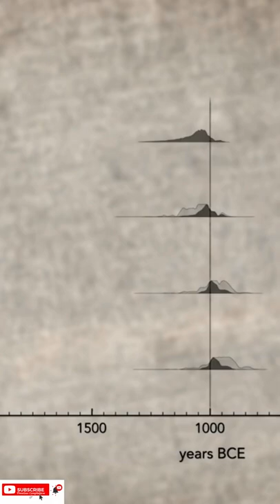3000 Years Old ENGINEERING Marvel that became irreplaceable forever ! Turfan Man Trousers 1200 BCE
Turfan Man Trousers | 3000 years old engineering marvel is not what you'd expect ! Don't believe us ?
The world’s oldest pants are a 3,000-year-old engineering marvel designed for horseback riding.
The 3,000-year-old wool trousers belonged to a man buried between 1000 and 1200 BCE in Western China.
With the help of an expert weaver, archaeologists have unraveled the design secrets behind the world’s oldest pants. The 3,000-year-old wool trousers belonged to a man buried between 1000 and 1200 BCE in Western China. To make them, ancient weavers combined four different techniques to create a garment specially engineered for fighting on horseback, with flexibility in some places and sturdiness in others.